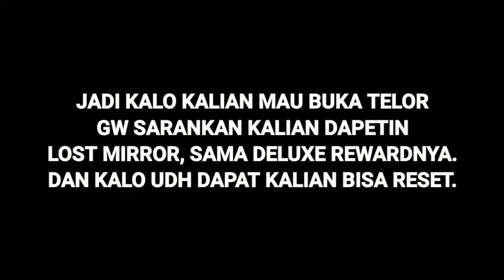DAILY : GUIDE EVENT SNOWFLAKE, MIYUKI *6, GACHA 50 TICKET PENYESALAN || ILLUSION CONNECT INDONESIA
Bruh